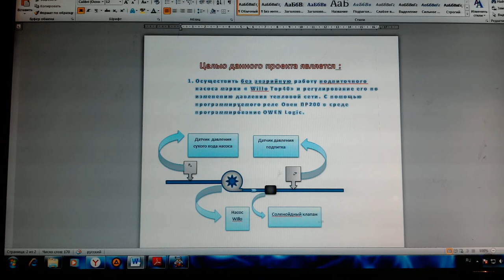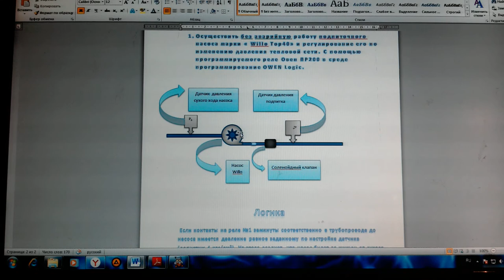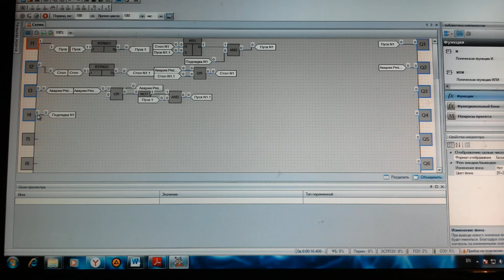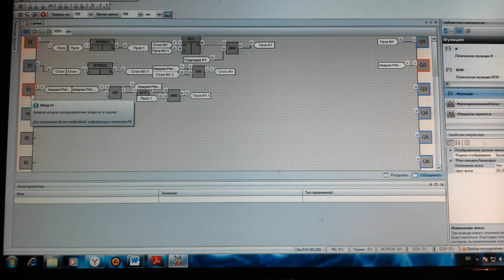Управление насосом подпитки теплосети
Осуществление без аварийной работы подпиточного насоса марки Willo TOP40  и регулирование его по изменению давления тепловой сети.